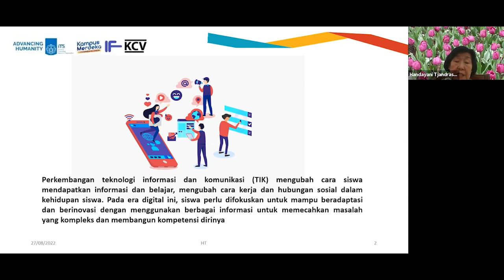KKN Abmas - Pemanfaatan Teknologi Informasi untuk Peningkatan Kualitas Pembelajaran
"       Teknologi dan multimedia dapat digunakan sebagai penunjang dalam proses pembelajaran di lembaga pendidikan, terutama di sekolah dasar. Program Rumah Belajar yang dijalankan oleh Kemdikbud Indonesia menyediakan portal di mana guru dapat mengunggah materi pembelajaran yang dapat diakses oleh siswa. Penggunaan multimedia dalam materi tersebut dapat meningkatkan interaksi dan antusiasme siswa dalam belajar.

     Tim pengabdi menawarkan pelatihan kepada guru tentang pemanfaatan teknologi informasi, seperti Microsoft PowerPoint, untuk menyusun materi pembelajaran berbasis multimedia. Pelatihan ini bertujuan untuk meningkatkan kualitas proses pembelajaran dan memotivasi siswa untuk belajar. Selain itu, tim juga akan melakukan evaluasi terhadap efektivitas materi pembelajaran yang disusun oleh guru dalam meningkatkan motivasi siswa belajar."